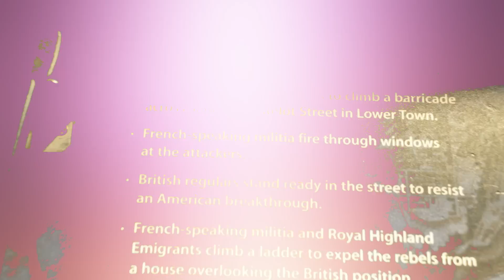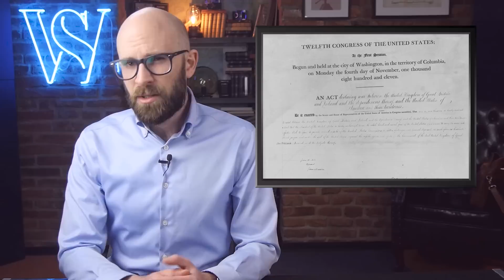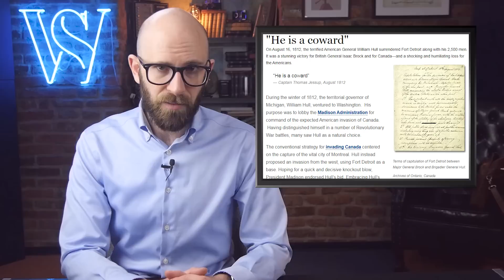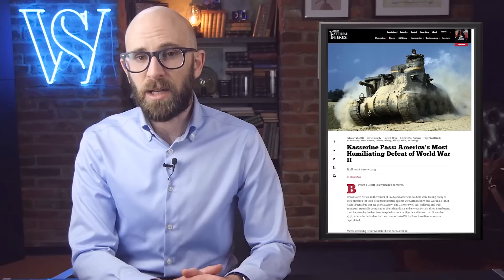History Has Basically Forgotten These American Military Defeats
Coming up:

10. The invasion of Canada during the Revolutionary War
9. The Battle of Camden during the Revolutionary War
8. The Battle of the Wabash, the worst defeat ever suffered at the hands of Native Americans
7. The Surrender of Detroit in 1812
6. The Bladensburg debacle led to the burning of Washington
5. The Battle of Ball’s Bluff during the Civil War
4. The Battle of Drewry’s Bluff during the Civil War
3. The Battle of Tassafaronga during World War II
2. The Battle of Kasserine Pass during World War II
1. The Battle of Savo Island during World War II